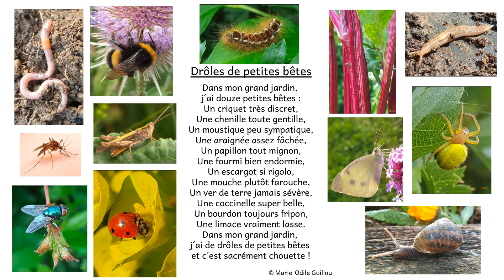Drôles de petites bêtes